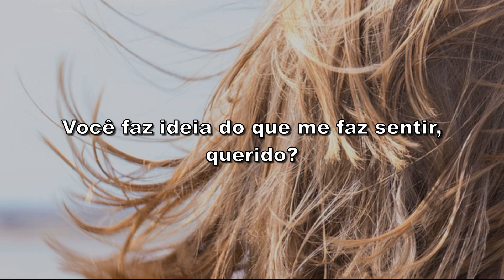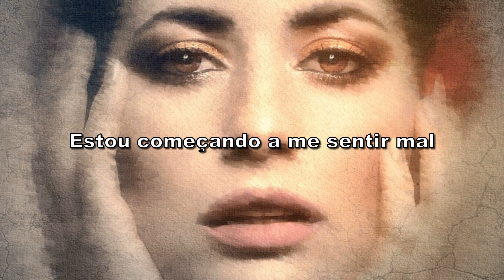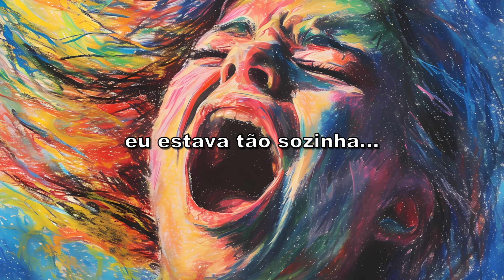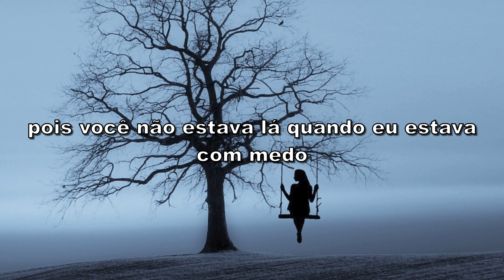Avril Lavigne - Losing Grip (Tradução)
Tradução da música Losing Grip com a cantora Avril Lavigne!